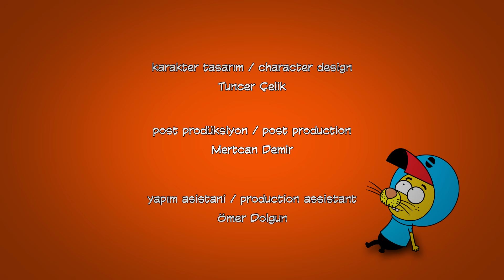Kral Şakir 215. Bölüm - Sütlü Gevrek